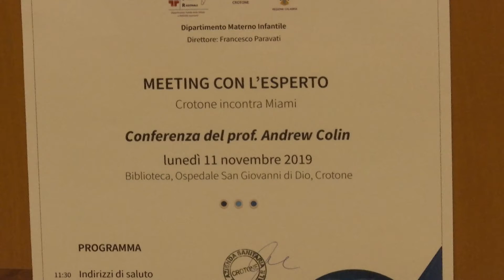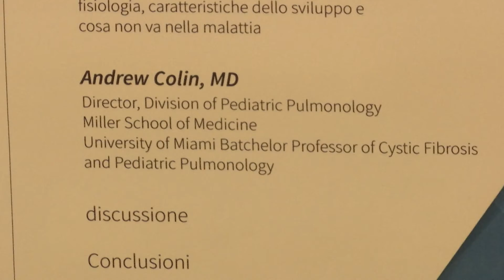SANITA': MEETING CON L'ESPERTO, CROTONE INCONTRA MIAMI 13 NOV